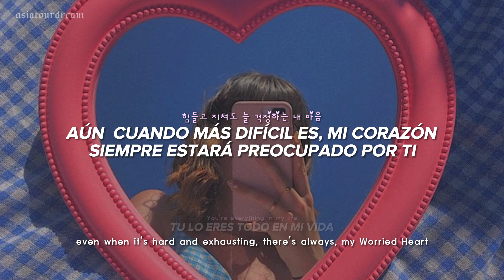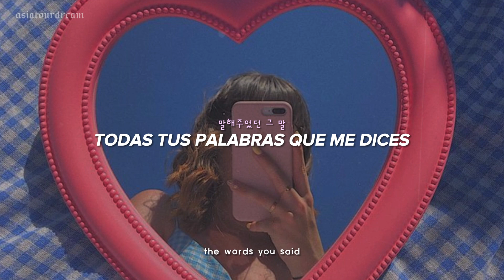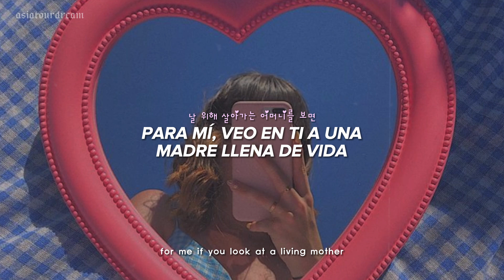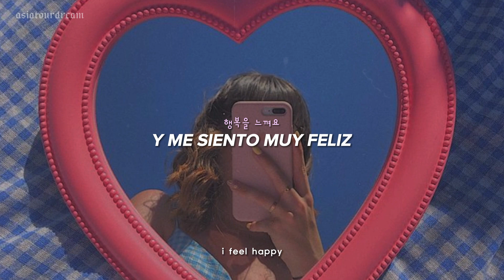U-KISS - Dear mom [Traducida al Español + eng sub + han]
U-KISS - Dear mom (Sub Español)

✦― Artista : U-KISS
✦― Canción: Dear mom
✦― Año: 2023
_______________________________________________ ღ

❝ Hola, espero que les haya gustado la traducción, aclaro que la canción no es mía, solo la traduzco esta canción con fines de entretenimiento para ustedes❞ ― asiatourdream ♡

╰ Mis traducciones no son literales, trato de dar algún sentido a la letra de la canción
╰ Si hay algún error háganmelo saber

U-KISS - Dear mom (Traducida al  Español)
_______________________________________________ ღ
╰ canal secundario:  @asiatourdreamOf2
╰ cuenta de tik tok: @asiatourdream